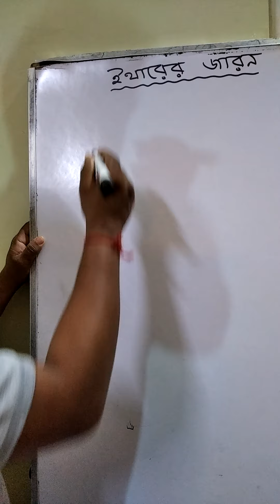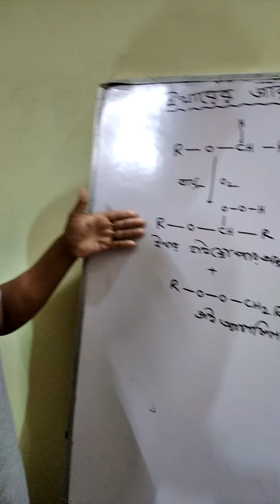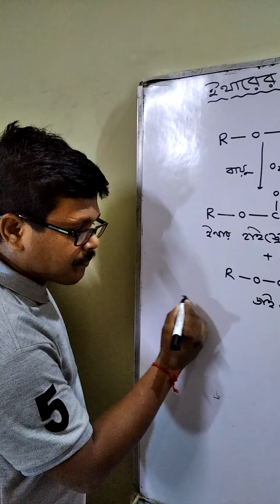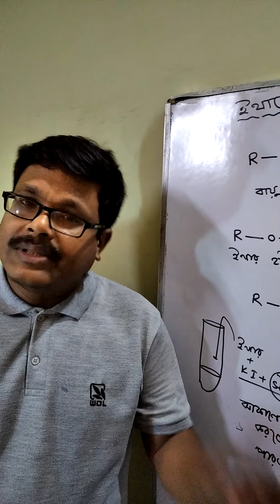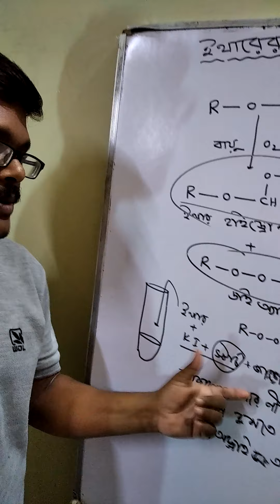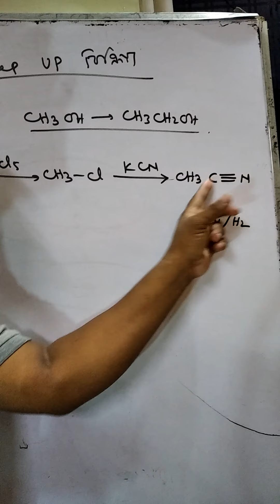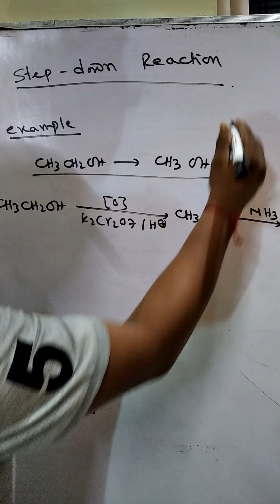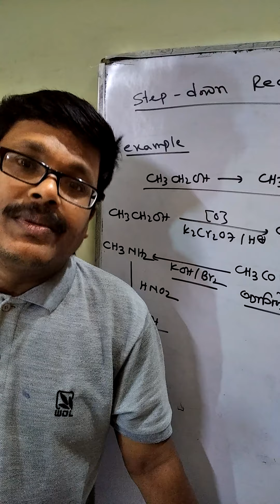Oxidation of ether,Step up and stepdown reaction/12/NEET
Last part of alcohol phenol ether